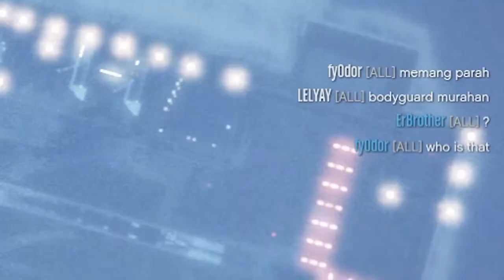GTA ONLINE CERIA! (1) DEMAM VOICEMOD & OPRESSOR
sengaja weq

Manteman sekalian :
me
habib
sasa yulisa
ember
sandika